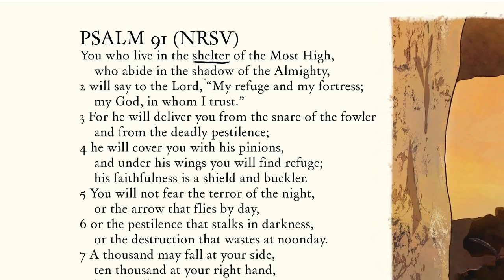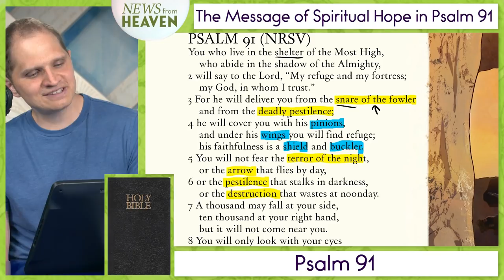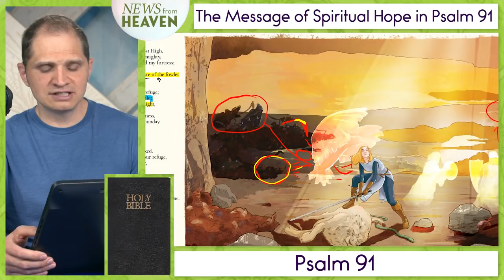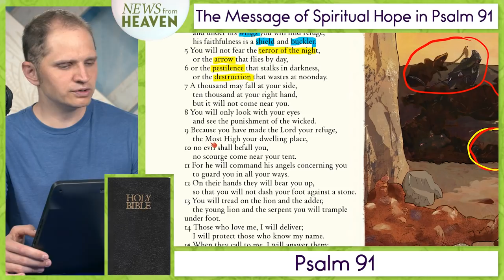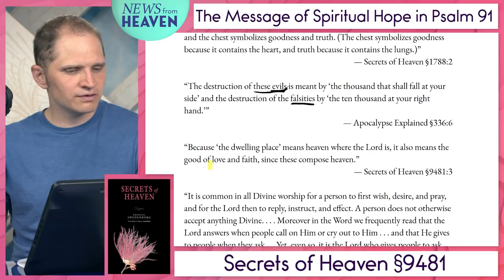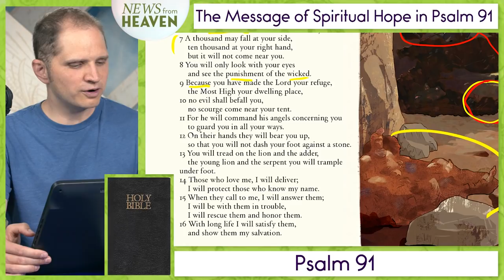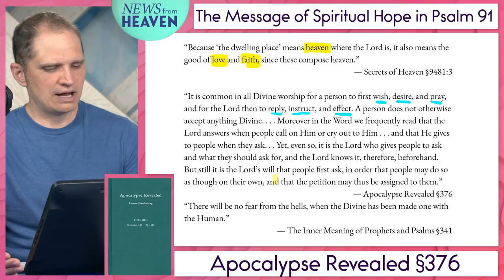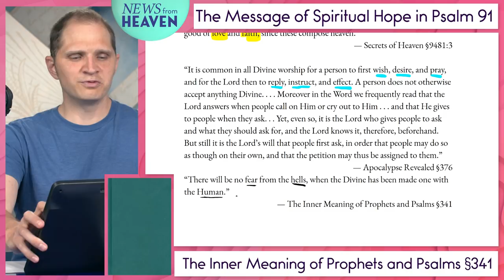Psalm 91 | The Message of Spiritual Hope in Psalm 91 | What Is the Meaning of the Lord Is My Refuge?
Here is the most in-depth Bible study of Psalm 91 you may ever encounter. We uncover the true message of Psalm 91 and why it is such a powerful tool for finding spiritual hope and refuge.

All content premieres on Mondays at 8pm Eastern time!

Listen to the Inside Off The Left Eye podcast for extras and more spiritual exploration! New episodes on Sundays!

***Swedenborg Live! happens on the last Monday of every month! Mark your calendars for our next one happening on June 28th!***

You could get to submit a question to our panel in advance of the show to get a thoroughly researched response! Or even join the panel live behind the scenes for the broadcast!

★☆★OTHER FREE E-BOOKS★☆★

★☆★ABOUT★☆★

★☆★REACH OUT★☆★